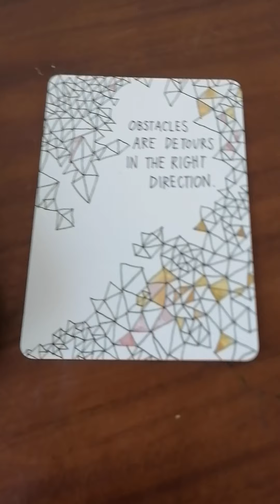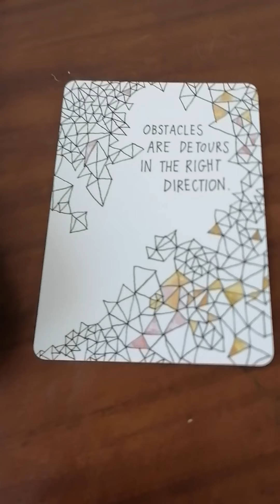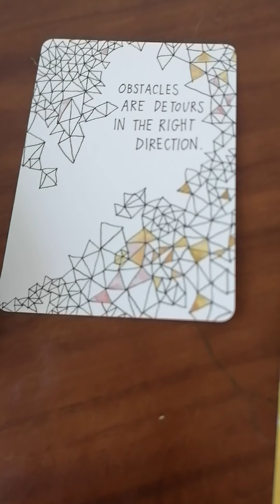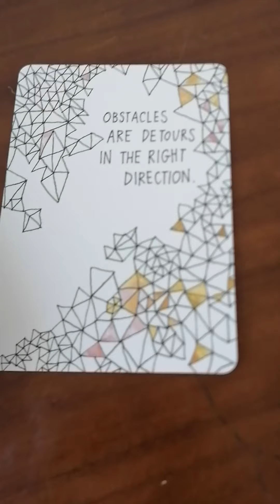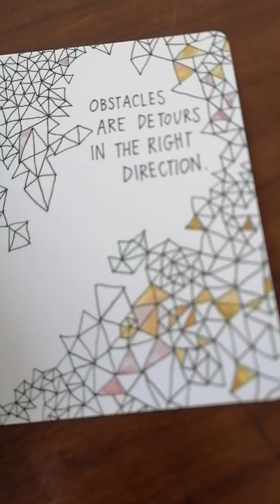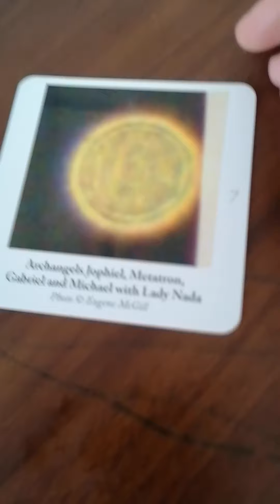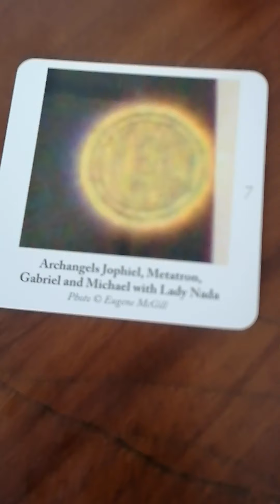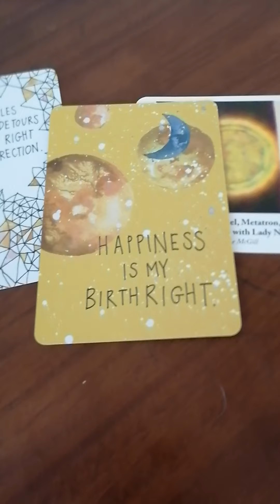Daily angel message for you dear empath or HSP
General life reading for you dear empath or HSP.
The universe loves you. Trust. Obstacles are guiding you in the right direction. Book my free consultation call for 30 minutes so we can chat about your situation and how I can help you as your coach and guide;